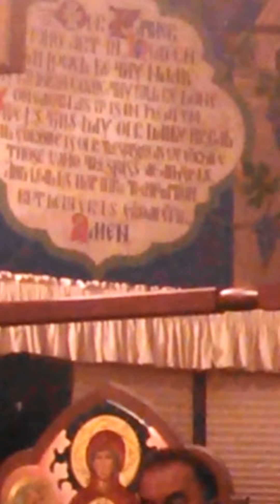07-28-2014 Fr. Elias and Fr. David Barr at SMI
The Friday Concert at the 2014 SMI was dedicated to Fr. Elias, this is his "thank you" speech and his contribution to the concert - amazing!
-David Easa  aka. "That Wolf Guy"